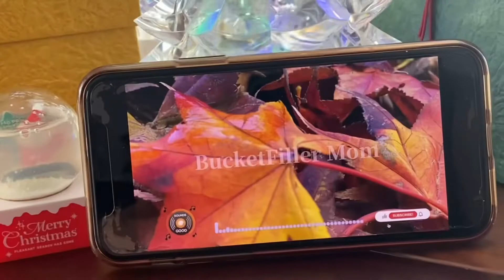Merry Christmas 🎶🎵 | Christmas songs you haven't heard before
let's listen to Christmas songs you haven't heard before